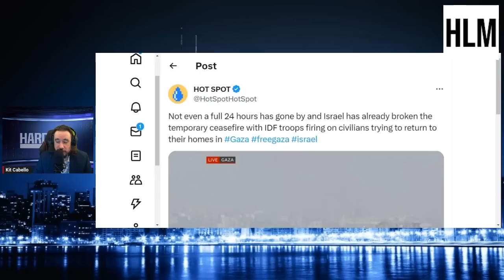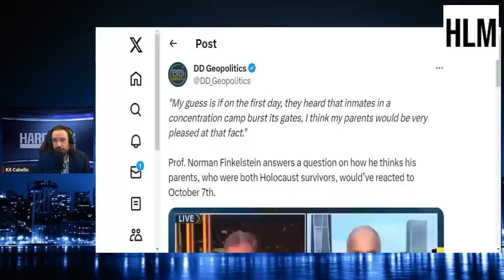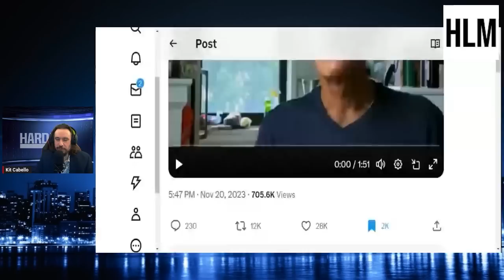Prof Norman Finkelstein Dominates & Educates Piers Morgan On His Show